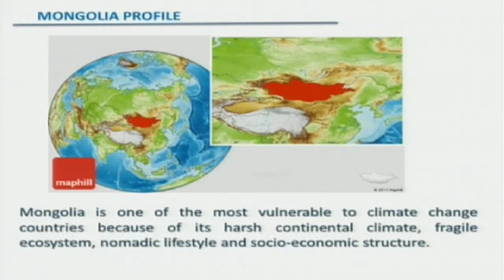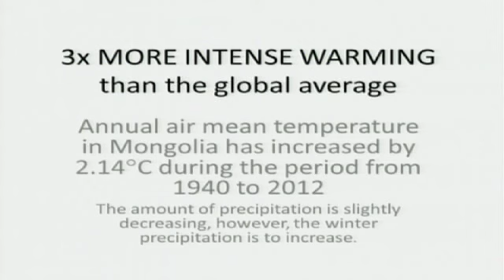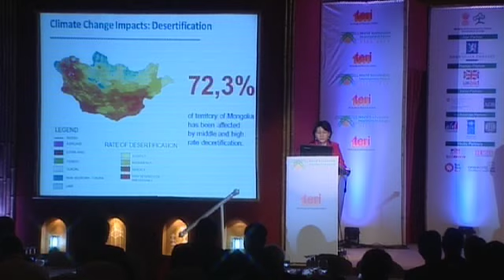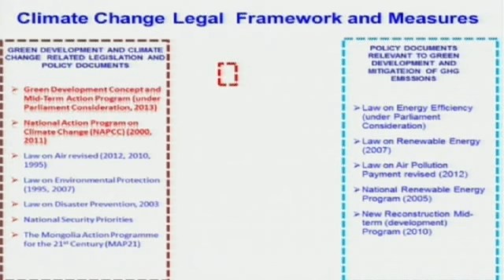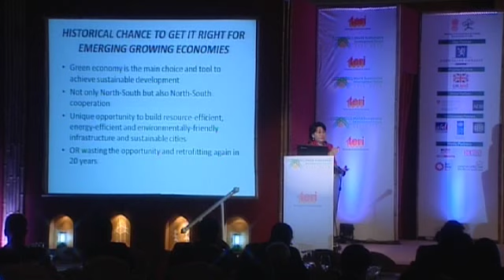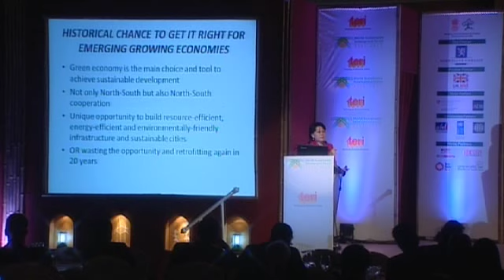DSDS14: Ministerial Session2, HE Dr Oyun Sanjaasuren, Dealing with the Impacts of Climate Change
HE Dr Oyun Sanjaasuren, Minister of Environment and Green Development, Mongolia. She shares how Mongolia has been impacted by climate change and measures they have taken to cope with it.

It is becoming increasingly clear that the challenges the world faces in respect of energy, water and food security are interlinked.  Consequently, if strategies have to be developed for tackling one or the other aspect of this integrated challenge we would need to consider comprehensive and critical aspects of managing supply and demand for energy, water and food in a manner that ensures security in each of these.

It is in this context, DSDS 2014 deliberated upon 'Attaining Energy, Water and Food Security for All'.